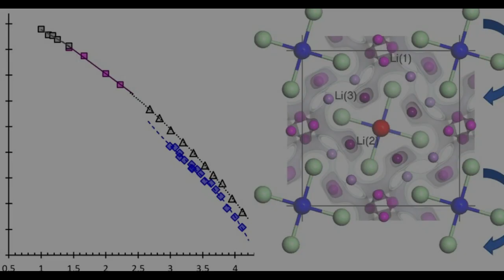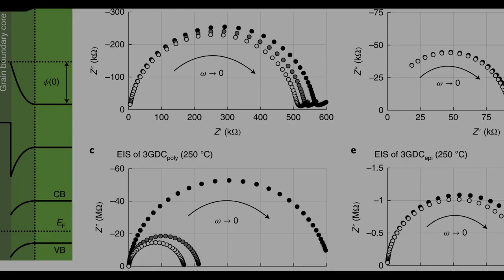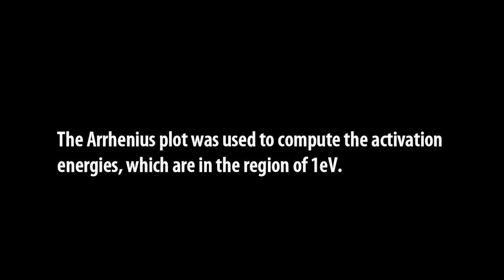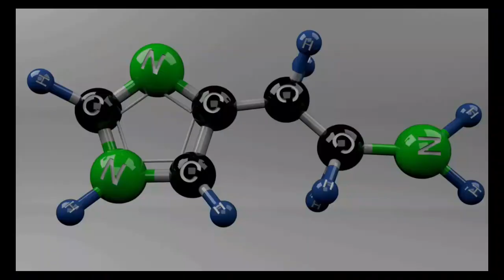The Effect of Ca+2 Addition on the Properties of ce0 8gd0 2o2 δ GDC Electrolyte for IT SOFCs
The Effect of ca+2 Addition on the Properties of ce0.8gd0.2o2-(GDC) Electrolyte for IT-SOFCs